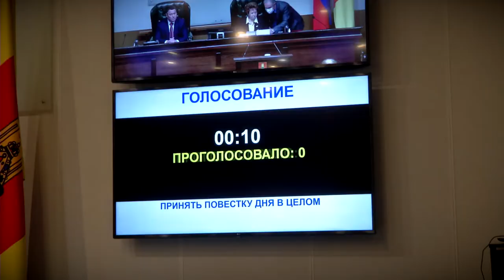Первое заседание Заксобрания области, какие решения приняты